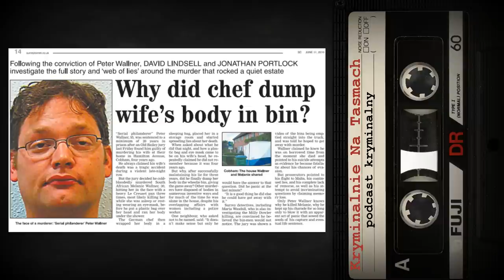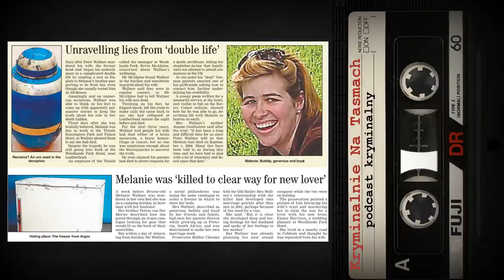Podwójne życie Petera Wallnera podcast || Kryminalnie Na Taśmach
Melanie Wallner myślała, że przeprowadzka do Surrey pomoże uratować jej rozpadające się małżeństwo. Niestety wkrótce przekonuje się, że jej ukochany mąż Peter - wcale nie zamierza niczego ratować.